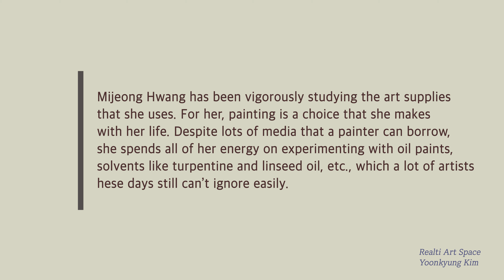Flower's Name by Mijeong Hwang, Art Exhibition Daegu, Korea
Mijeong Hwang’s Solo Exhibition
Flower’s Name
Since the prehistoric cave paintings, art has evolved tremendously. There have been a lot of revolutionary events in the history of art since the blooming of civilization. Now we live in this new era where the term of art, ‘representation’ means different from what it meant in the past. Certainly, what it meant in the Classical period and why it appealed to people at that time remained a mystery despite numerous studies about it. In the early 5th century Greek artists began to render human and animal forms realistically. As the sculptures for the Temple of Zeus at Olympia and those of Parthenon evolved and were replaced by a more idealized realism, what people at that time tried to represent was reality but was more about the ideals that they had, which appeared to look very realistic. The art term, ‘representation’ has evolved so much in the practice of art that the meaning of it now encompasses lots of phenomena in art.
‘Representation’ has been an important term in the history of Western art. When making artworks or something that we consider art now, people in the old times might have wanted to be one with the universe and represent their longing for gods with whom they wouldn’t need a certain religion or language or any other means for communication. The ghost of it still affects a lot of artists today who have to face the horror of the blank canvas. The advance of technology has made a lot of artists excited or depressed, but it certainly made every artist find his or her own way of making a work of art. An artist, Mijeong Hwang also has been walking silently on her path of building her own art world. One reason why we should pay attention to her artwork is that she never forgets what she uses.
Namjune Paik, who was a pioneer of video art, is known for what he did in terms of technology. Making his own sculptures with TV boxes, he taught us a new perspective of art. However, ‘the advance of technology’ makes a lot of artists today feel uncomfortable while they sit in front of their old easel, thinking of what to do with technology with the haunting of art history. For them, the space of their canvas has a reality, which can be, in a way, much more important than anything else. A lot of them are like the emperors in the old times who carved their name on the statue of their predecessors. Maybe those first photographers who used photography as a means of developing portrait were quite radical compared to artists today who have to seek the identity of painting on their own.
Mijeong Hwang has been vigorously studying the art supplies that she uses. For her, painting is a choice that she makes with her life. Despite lots of media that a painter can borrow, she spends all of her energy on experimenting with oil paints, solvents like turpentine and linseed oil, etc., which a lot of artists these days still can’t ignore easily. She reminds me of artists of Impressionism, making me imagine those artists’ excitement of being away from their studio and painting in fresh air with the aid of the new paint tube, which must have been a great revolution for them. Like the impressionist, Claude Monet was able to make each of the paintings of ‘Haystacks’ different from one another and develop his own way of conveying light and color with the aid of the paint tube, she makes the flowers in her painting look alive with her own principles of painting.
A lot of artists have been making paintings of flowers as we compare a beautiful person to a flower. It is lovely that she thinks of people while she makes her paintings of flowers. Each bud of them can be one of us. Looking at the pure pink, pale blue and purple beautifully painted on the leaves and the spot of reflected light, I imagine how hard it is to decide the exact color for a personified flower. The efforts she makes to harmonize them could be the reason why her painting should be considered different from other Korean paintings of flowers and fruits, about which critics often mention hyperrealism.

Yoonkyung Kim (Realti Art Space)

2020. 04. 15. – 05. 06.
Gallery visits by reservation only